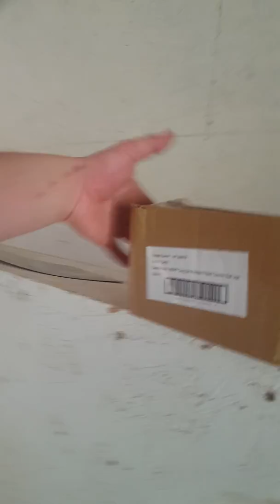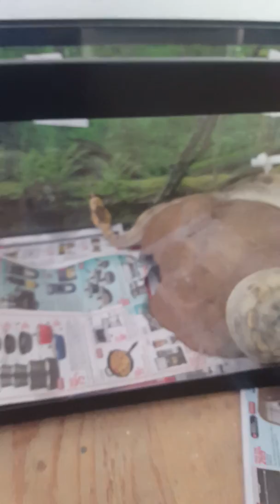Feeding my snake attempt 2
Unedited still no pc had to move agian was at my dads place waiting on insurance money from the robbery